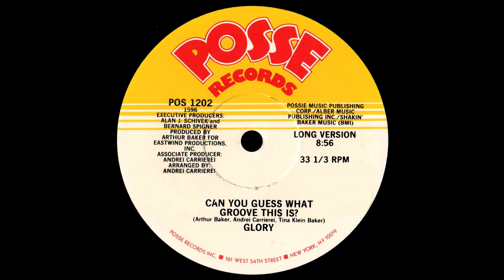Glory - Can You Guess What Groove This Is? - Long Version '80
Title: Glory - Can You Guess What Groove This Is? - Long Version
Band: Glory
Song: Can You Guess What Groove This Is?
Version: Long Version
Style: Disco
Year: 1980
BPM: 115,6
Remark: -